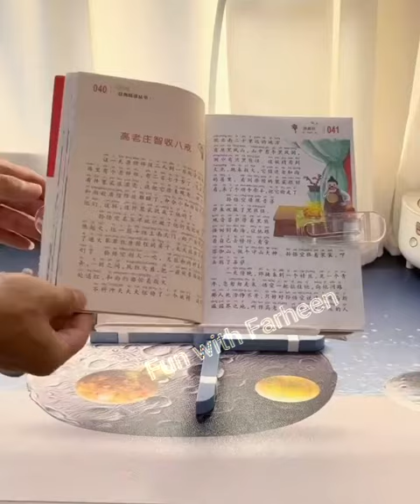Amazon Home Gadgets Smart Appliances 2023 | Cool gadgets for home and kitchen | Cleaning tools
products link --

plastic bubbles
tag number
steering cover
apple corer
storage basket
gift wrapping tool
rotating hook
key chain
printer stand
cleaner kit
garlic presser
spice rack

Amazon find home decor
Amazon new collection
Smart appliances
Amazon offers
Amazon home items
Amazon space saving organizar
Amazon winter sale 2023
Amazon winter offers buy 1 get 1 free
Amazon products review
Cool gadgets
Cool gadgets smart appliances
# amazoncargadgets
Amazon useful gadgad for home
Amazon new kitchen gadgets
Amazon new home gadgad
Amazon new home decor items
Amazon daily used products
Amazon new offers
Amazon new year offers
Amazon offers
Jio mart offers
Reliance mart haul
lulu mall offers today
reliance mart offers today
reliance mart mumbai
Reliance mart buy one get one offers
D mart buy one get one offers
home senter
home senter today's offers